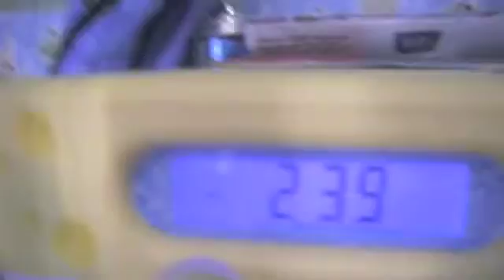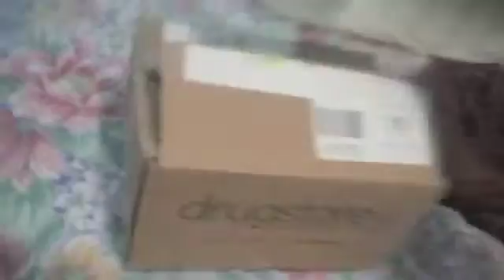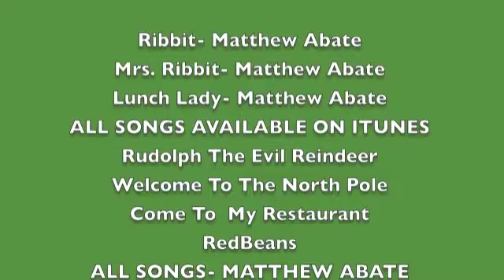Ribbit's Christmas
In this film, the song at the beginning says it all. Rudolph is evil and if you see his nose the lunch lady will make you try her new red beans recipe. The only evil thing about the recipe is that it is poison and a evil arm jumps out and will make you die.